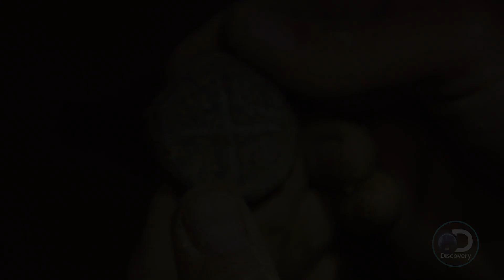Treasure Quest S3 Sneak Peek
Sneak Peek of Treasure Quest Season 3